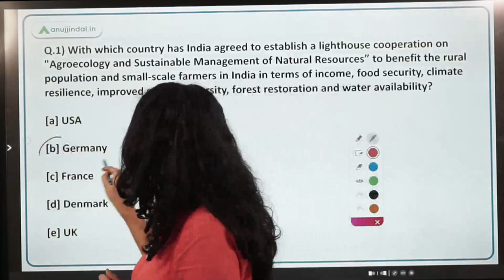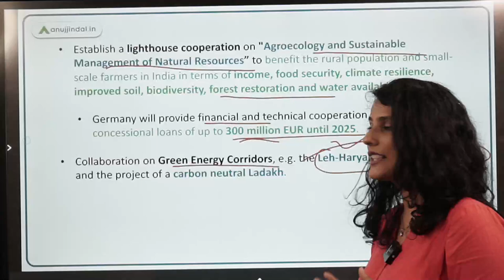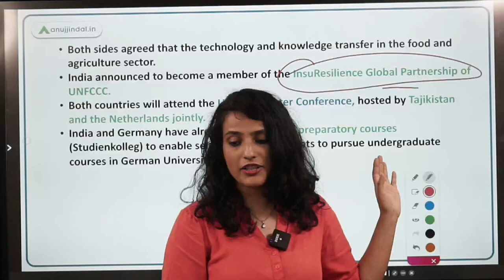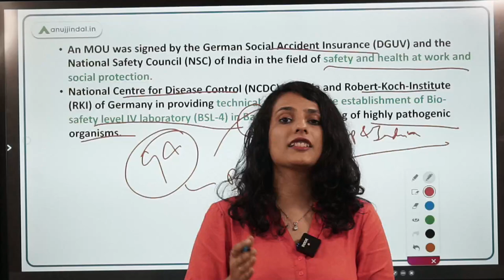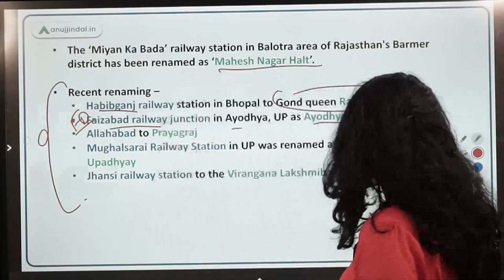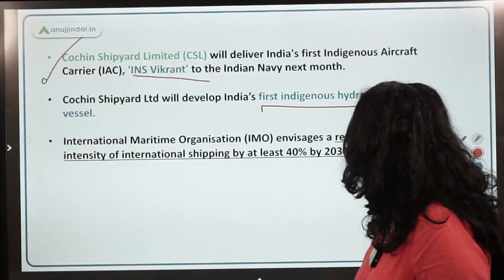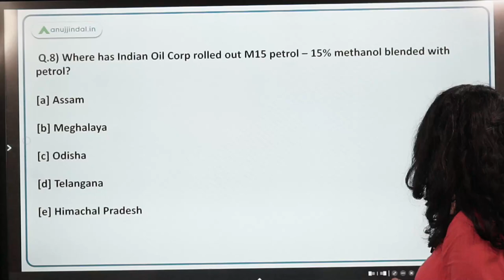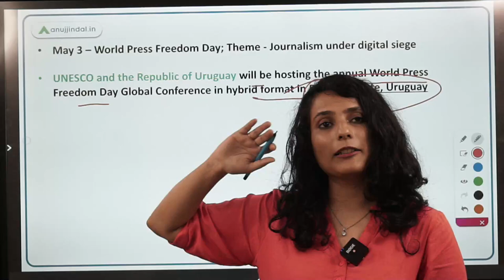RBI, SEBI & NABARD | Daily Current Affairs | 03rd May - Arushi Mishra